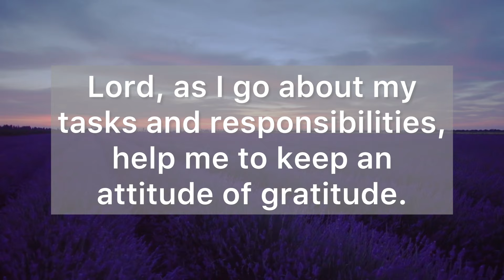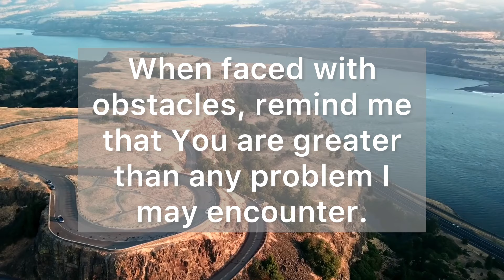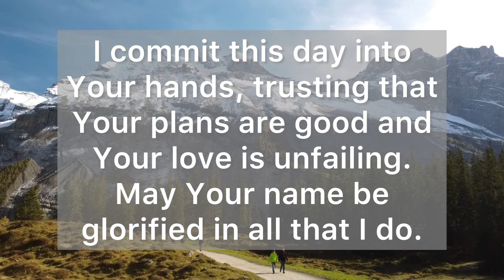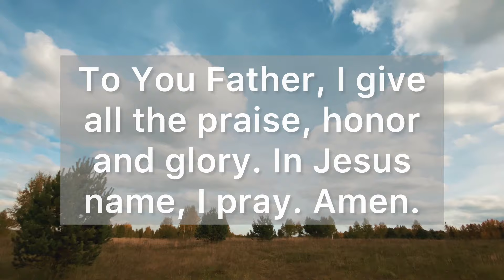A Short Morning Prayer: Start Your Day With God’s Blessings - Quick Prayer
Dear Heavenly Father, thank You for the gift of a new day. As I begin this morning, I ask for Your presence to guide and strengthen me. Fill my heart with peace, my mind with clarity, and my spirit with joy. Help me to walk in Your will, trusting in Your plans for today. I am grateful for Your love and grace in every moment.